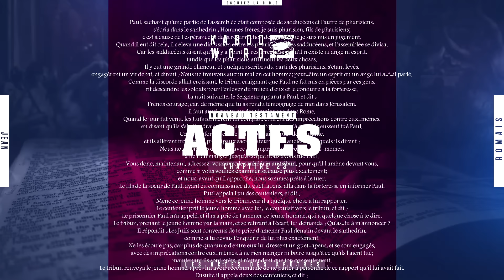« Actes des apôtres » avec texte | Le Nouveau Testament / La Sainte Bible, audio VF Complète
« Actes des apôtres » Le Nouveau Testament / La Sainte Bible, audio VF Complète

◼ Le Nouveau Testament complet
🟢 Procurez-vous un T-shirt "J'APPARTIENS À JÉSUS" ou "JÉSUS REVIENT BIENTÔT" disponible en vente via ce lien 👉🏼

Références

00:00:00 « Chapitre 1 : Ascension de Christ / Matthias désigné à la place de Judas »
00:03:55 « Chapitre 2 : Venue de l'Esprit à la Pentecôte »
00:10:12 « Chapitre 3 : Guérison d'un boiteux »
00:13:43 « Chapitre 4 : Arrestation de Pierre et de Jean / Solidarité des croyants»
00:19:02 « Chapitre 5 : Solidarité des croyants (suite...) / Arrestation des apôtres»
00:25:30 « Chapitre 6 : Désignation de sept assistants / Arrestation et exécution d’Étienne »
00:27:52 « Chapitre 7 : Arrestation et exécution d’Étienne (suite...) »
00:36:51 « Chapitre 8 : L’Évangile en Samarie / L’Évangile annoncé à un eunuque éthiopien »
00:41:58 « Chapitre 9 : Conversion de Saul / Miracles à Lydde et Jaffa »
00:48:25 « Chapitre 10 : L’Évangile annoncé aux non-Juifs»
00:54:54 « Chapitre 11 : L’Évangile annoncé aux non-Juifs (suite...) / L’Évangile à Antioche de Syrie »
00:58:55 « Chapitre 12 : Arrestation et libération de Pierre »
01:02:43 « Chapitre 13 : Envoi de Barnabas et Saul / L’Évangile à Antioche de Pisidie»
01:10:18 « Chapitre 14 : L’Évangile à Iconium, Lystre et Derbe »
01:14:18 « Chapitre 15 : La question des non-Juifs et de la loi / De nouvelles équipes »
01:19:52 « Chapitre 16 : L’Évangile à Philippes »
01:25:30 « Chapitre 17 : L’Évangile à Thessalonique et à Bérée / L’Évangile à Athènes »
01:30:47 « Chapitre 18 : L’Évangile à Corinthe / L’Évangile à Éphèse  »
01:34:57 « Chapitre 19 : Évangile à Éphèse (suite...) »
01:41:01 « Chapitre 20 : L’Évangile à Troas / Paul et les anciens d’Éphèse »
01:46:21 « Chapitre 21 : Retour en Judée / Arrivée à Jérusalem / Arrestation de Paul »
01:52:49 « Chapitre 22 : Arrestation de Paul (suite...) »
01:57:16 « Chapitre 23 : Transfert de Paul à Césarée »
02:02:40 « Chapitre 24 : Paul devant le gouverneur Félix »
02:06:41 « Chapitre 25 : Paul devant le gouverneur Festus »
02:11:08 « Chapitre 26 : Paul devant le gouverneur Festus (suite...) »
02:15:53 « Chapitre 27 : Départ de Paul pour Rome »
02:22:20 « Chapitre 28 : Sur l'île de Malte / L’Évangile à Rome »